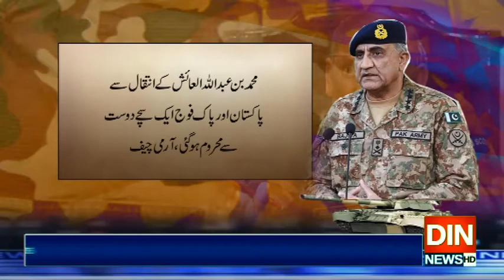آرمی چیف کاسعودی نائب وزیردفاع محمد بن عبداللہ العائش کےانتقال پرگہرے دکھ اورافسوس کااظہار